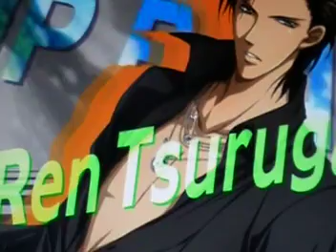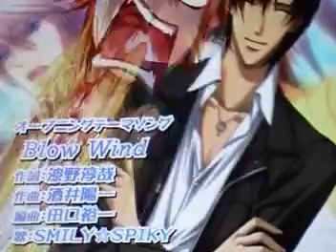Skip beat game ps2 walkthrought 1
Here's another thing you need in order to run the emulator
when installing emulator when it ask for bios find the folder and extract the floder
if you have winrar if you do not you be ok.

To download the game here my link to that video
tell you how download that game:
Also i am trying to work with some people to get this game into english patch